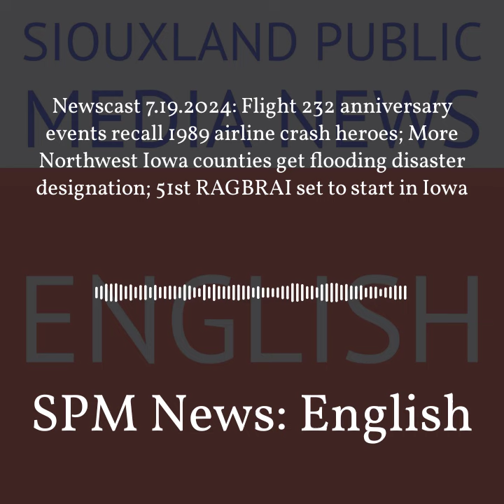SPM News: English - Newscast 7.19.2024: Flight 232 anniversary events recall 1989 airline crash...